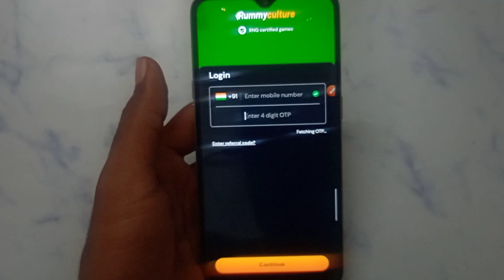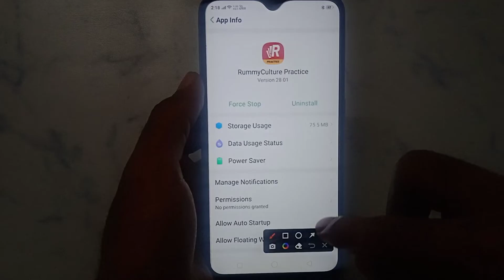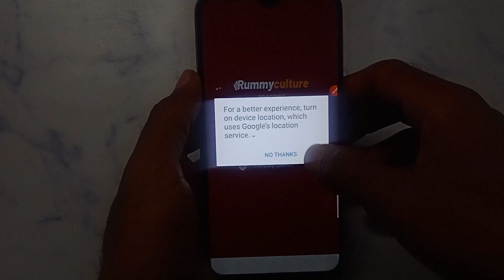How to fix app not working problem solve in Rummy culture practice | app open problem Kaise hataye